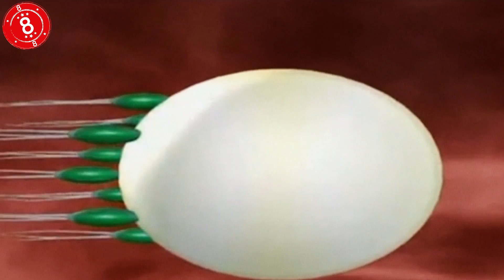Top 10 Real Life Robots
Top 10 Real Life Robots! Since we finally realized that having slaves is probably not an okay thing to do, we’ve been trying to work out a way of getting someone else to do the housework. Robots are the ultimate guilt-free labor; you can shout at them, mock them, and never feed them anything other than cheap electricity; that’s right, save your best electricity for guests.

But how far we down the line to this lazy wonderland? Today we look at the top ten real life robots.

10. Robo-Bee
9. Robo-Chef
8. Cancer - Fighting robots
7. Robo-fish
6. Miguelin
5. Ping Pong Robots
4. Space Robots
3. Johnny Five
2. Origami Robot
1. Dog Walking Robot

In some cases we may use Creative Commons videos which may not have actually carried the right to be Creative Commons due to including copyright content, if you believe this is the case as your clip is featured in one of our videos, then please contact us.